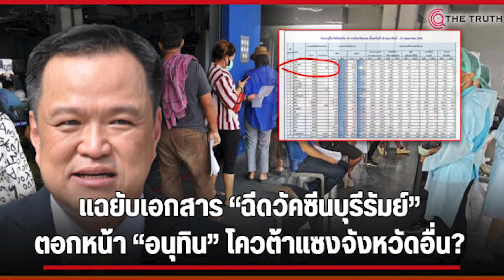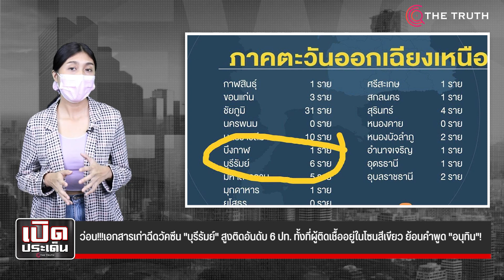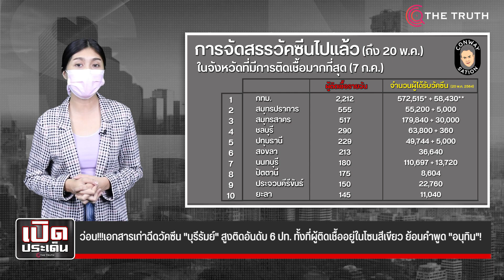ว่อน!เอกสารเก่าวัคซีน "บุรีรัมย์" สูงติดอันดับ 6 ทั้งที่ผู้ติดเชื้ออยู่ในโซนสีเขียว ย้อนคำพูดอนุทิน!